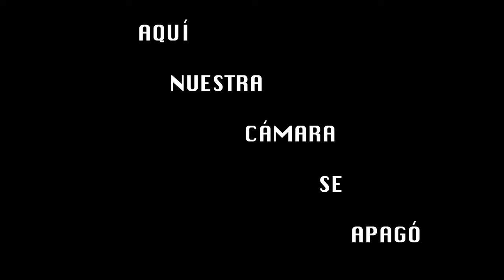Top 10 historias de terror reales | Bajo El Foco